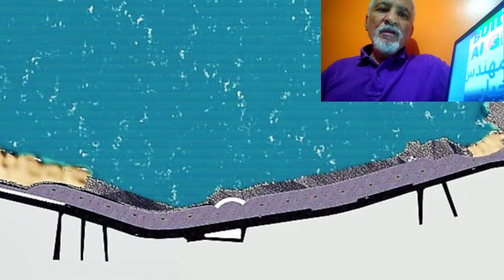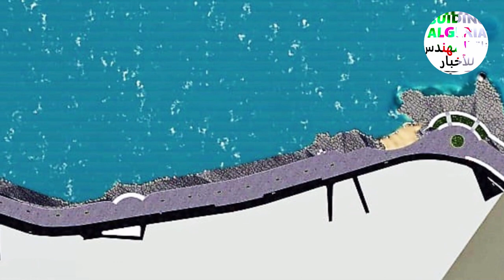الجزء الثاني 👈شوفو كيف تمت تهيئة كورنيش جيجل هذه السنة👈